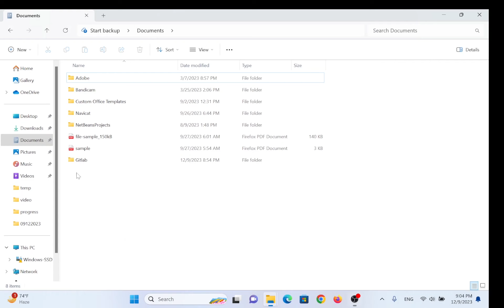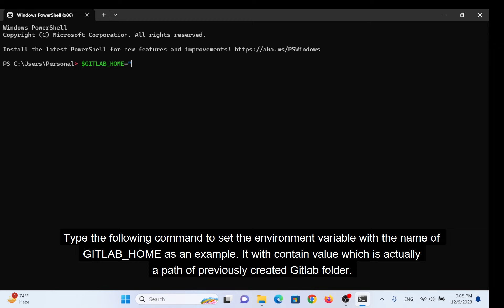02 - How to Set Gitlab Environment Variable for Gitlab Installation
02 - How to Set Gitlab Environment Variable for Gitlab Installation